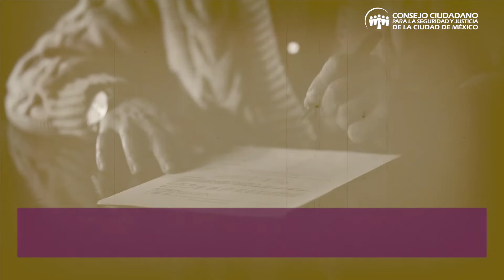Época de Oro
¡La época de oro no se acaba! Feliz día a todas y todos los abuel@s en su día les deseamos en el Consejo Ciudadano. Recuerden que, si necesitan ayuda jurídica o psicológica, nuestra Línea Plateada 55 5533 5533 está abierta 24/7 de forma gratuita y confidencial